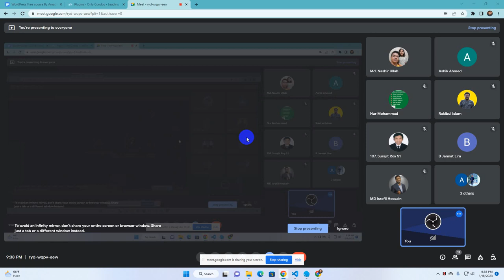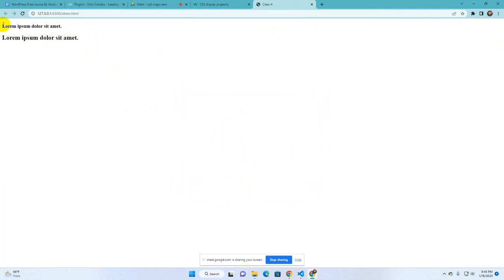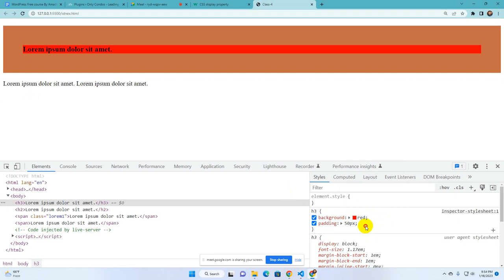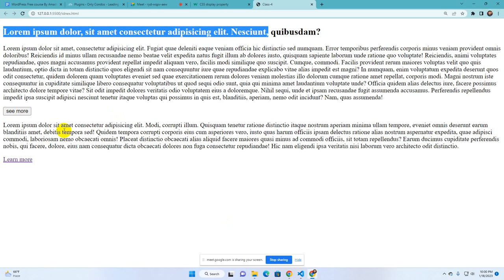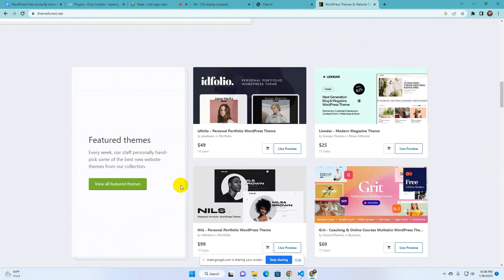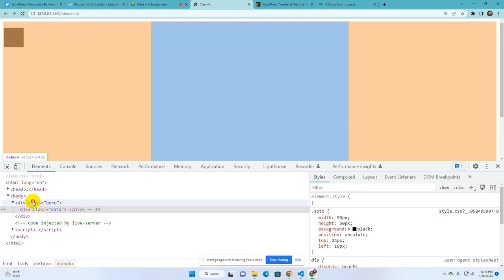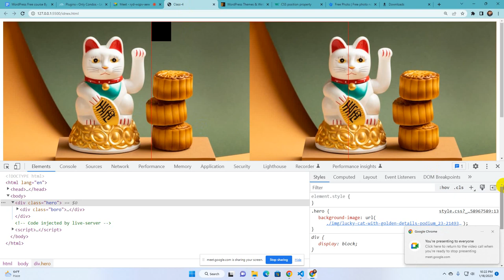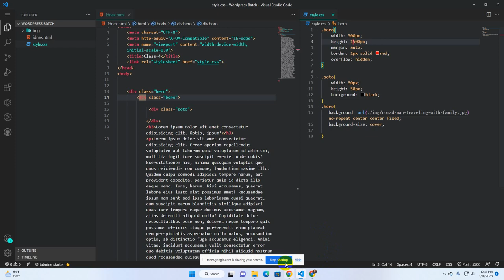WordPress Course Live Class | Class-4